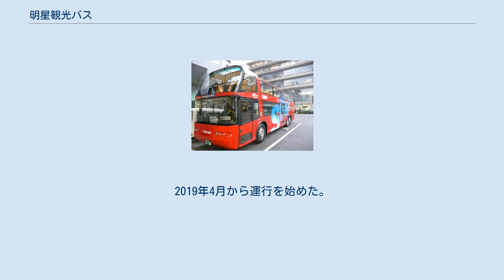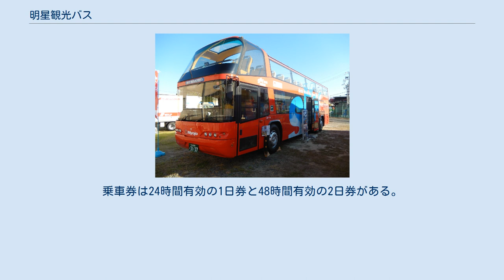明星観光バス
明星観光バス（みょうじょうかんこうバス）とは、京都府京都市に事業所を置き、貸切バスなどの運行を行う、日の丸自動車興業グループの企業である。
 主に大型、中型によって運行されている。
 京都府域や関西地区の修学旅行団体などが主な顧客のため、大型車両は定員重視の車両が多い。
大型、中型ともに日野、三菱ふそうが主に使われている。
日の丸グループになってからは「ウェストコースト」（三菱ふそう・エアロエースおよびエアロバス）が投入されていたが、2018年には日野セレガも投入されている。
 琵琶湖疏水の流れにかかる桜の下を走るスカイバス 京都駅烏丸口のりばのスカイバス スカイバス京都（スカイバスきょうと）は、日の丸自動車グループの明星観光バス（本社京都市）が京都市内で運行している定期観光バスと、同型の車両で随時行われている貸切バスである。
 かつては日の丸自動車興業が所有する2階建てオープントップバス、スカイバスを利用した定期観光バス「スカイバス京都」を運行。
この運行を実施するため、乗合バス（路線バス）事業にも参入した。
 それまで日本には一時的なものを除いて存在しなかった、オープントップバスによる観光ツアーバスで、乗客が国籍を問わず楽しめる観光バス企画として、ビジット・ジャパン・キャンペーンの活動にあわせるように日の丸自動車興業が東京にて2004年9月10日に運行を開始した。
（ウィキペディア「スカイバス東京」から引用） 京都においても2007年より2008年にかけてオープントップバスを使用した定期観光バス「スカイバス京都」として、JTB西日本・日の丸自動車・京阪バスの3社で構成される「スカイバス実行委員会」が運営し、京阪バスが運行していた。
スカイバスの車両は日の丸自動車興業株式会社からリースされ京阪バス洛南営業所に配置されていた。
（ウィキペディア「京都定期観光バス」から引用） 2009年度から2014年度は運行されておらず2015年に7年ぶりに、日の丸自動車グループ入りした明星観光バスにより運行が再開された。
車両は、全車両4台を明星観光バスが保有し、うち3台が定期観光に、1台が貸切事業に充てられている。
（2016年12月現在） 予約・販売を京阪バスが、運行を明星観光バスが担当し、2015年10月より京都市内を循環している。
 その後スカイバス車両はは自社所有車両に変更となり、2019年よりスカイホップバスの運行も開始している。
 定期観光バスの運行は、1時間余りで市内を車窓観光で巡る「ぐるっと一周ドライブ」と車窓観光に金閣寺・清水寺の下車観光を加えた「ドライブ＆金閣寺・清水寺」の2コースが定期コースとして設定され、京阪バスの京都駅烏丸口のりばから発着し、チケットも同のりばの販売ブースとインターネットで販売する体制で運行されている。
（2016年12月現在） また季節、イベントに合わせ、桜花見、夕涼み、冬イルミネーション等の不定期運行も行われている。
 貸切バス運行についても、JTBほか各旅行代理店が国内旅行として企画しており、「夕暮れの京都車窓観光」「紅葉をめでる」「古都を周る」「青もみじめぐり」「嵐山まるごと」等の企画で各社から発売され運行されている。
 定期観光バスは各コースとも、京都駅烏丸口の定期観光バスのりば（以下、京都駅とする）から出発し、コースを回り、再び京都駅に戻ってくるコースとなっている。
現在運航中の定期コースでは、「ドライブ＆金閣寺・清水寺」コースで金閣寺・清水寺の下車観光はあるものの、原則途中下車は設定されていない。
 ネオプラン・スカイライナー ネオプラン・スカイライナー2台（2階の座席数51席）・スペースライナー2台（座席数48席）をオープントップに改造した車両が使用される。
スカイライナーは屋根を取り去っているが、スペースライナーは幌で簡易な屋根がかけられるようになっている（乗用車の「キャンバストップ」と同様）。
（ウィキペディア「スカイバス東京」より引用） スカイホップバスは、乗り降り自由な周遊型の路線バス。
日の丸自動車興業、JTB、京阪バスにより設立されたスカイホップバスマーケティングジャパンが運営する。
スカイホップバス京都は、オープントップバスと屋根のあるバスの2タイプが明星観光バスにより運行される。
2019年4月から運行を始めた。
京都市内の観光地を巡回し、7か国語で車内ガイ...